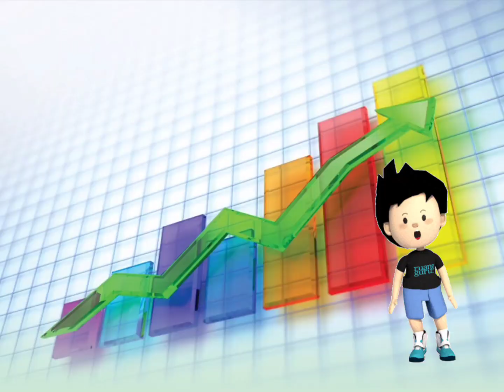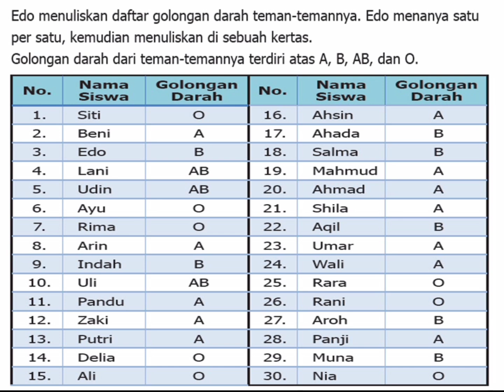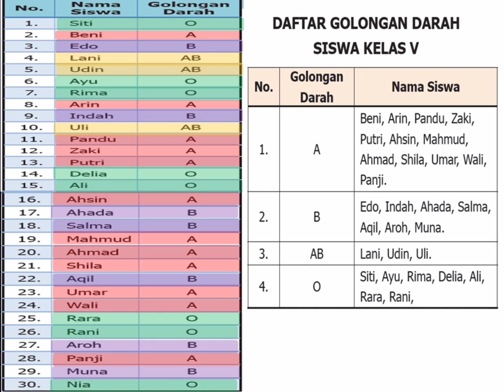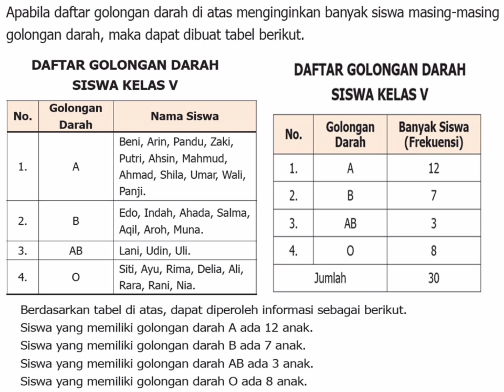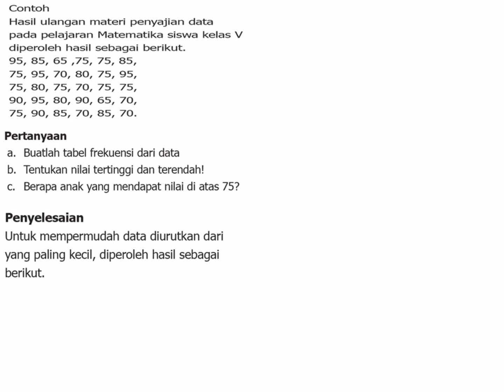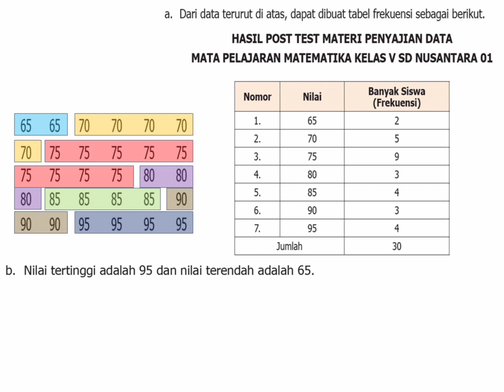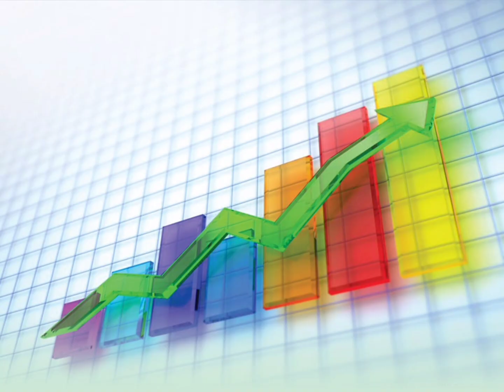PTM.MTK.II29 Kelas5 ReplayMateriPenyajianDataDalamBentukTabel